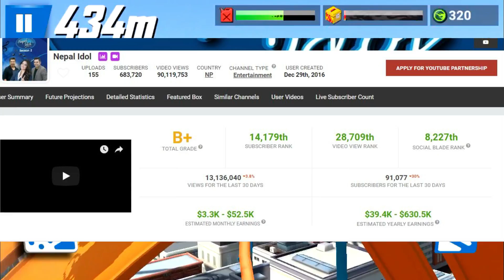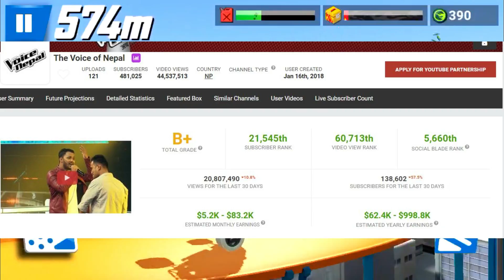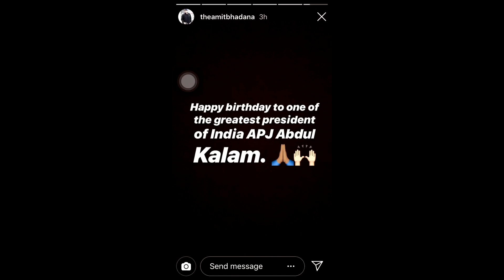POPULARITY ??? | NEPAL IDOL VS THE VOICE OF NEPAL | AMIT BHADANA MUSIC VIDEO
Hello everyone it me Nepalese boy today we are talking about Nepal idol Vs The voice of Nepal
Dersan pokhrel talking about aprilla Nepal official new video is coming. Amit bhadana new music video
Gaurav zone talking about paschim bihar music video .
Some achievements
Tech news information and techno khan got silver  play button
Mentioned  Channel